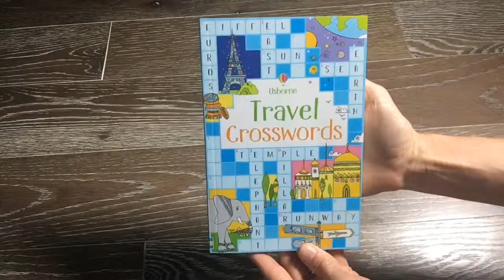Travel Crosswords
Check out this gem and more amazing titles and come hang with me and my bookworms in my FB group (If the Book Fits- Leah Tait) **I do a MONTHLY FREE book giveaway and tons of awesome sales!!!***
Happy reading!